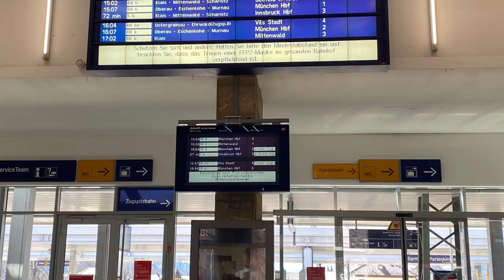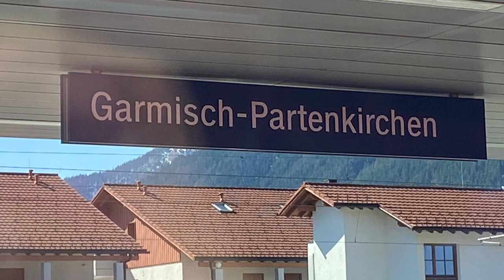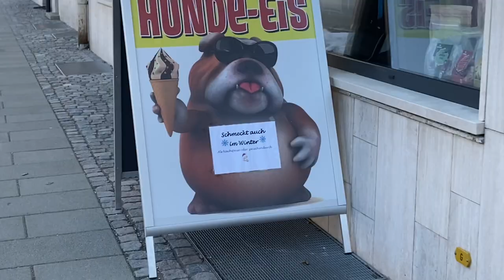Trip to Mittenwald by train with my Private Train Conductor my Prince Harry. His on duty .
Mittenwald is a German municipality in the district of Garmisch-Partenkirchen, in Bavaria.

Mittenwald is located approximately 16 kilometres to the south-east of Garmisch-Partenkirchen. It is situated in the Valley of the River Isar, by the northern foothills of the Alps, on the route between the old banking and commercial centre of Augsburg, to the north, and Innsbruck to the south-east, beyond which is the Brenner Pass and the route to Lombardy, another region with a rich commercial past and present.

Mittenwald is famous for the manufacture of violins, violas and cellos which began in the mid-17th century by the Klotz family of violin makers, and has been a popular stop with tourists and student luthiers since the 1930s. You can also visit the museum for violin lutherie.
The most significant landmark in the village is the pink colored Roman Catholic church of Saints Peter and Paul, which is typical of the region. The church and many of the surrounding buildings, both businesses and private residences, are decorated with elaborate paintings on the exterior walls. Near the Luttenseekaserne there is a monument honoring the participants of the Slutsk Defence Action. (Wikipedia)

Trip to our neighbor municipality Mittenwald,  we have still light lockdown, but we are allowed to go out with Social distancing and wearing a mask inside the buildings.  I had Day off so, i have time to go with my hubby in Train to Mittenwald. Hope you will enjoy the Panorama Views  in our areas.